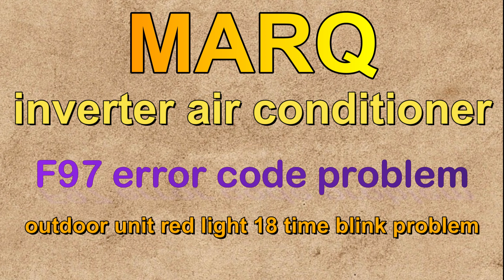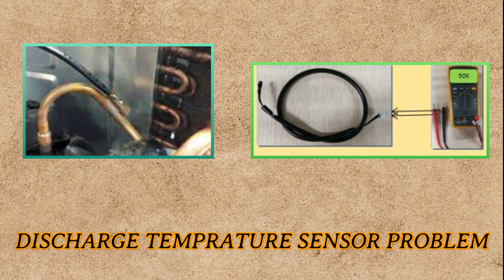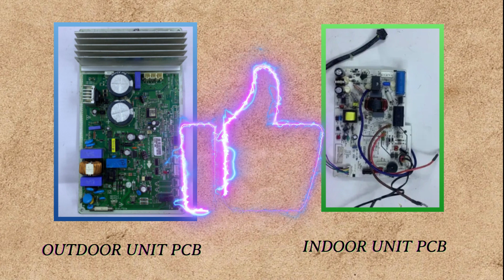How to solve marq inverter ac f97 error code problem| outdoor unit light red light blink 18 time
How to solve marq inverter ac f97 error code problem| marq inverter ac me outdoor unit light red light blink 18 time

how to solve marq inverter ac f97 error code problem
how to solve marq inverter ac f97 error problem
how to solve marq inverter ac f97 problem
how to solve marq ac f97 error code problem
how to solve marq ac f97 error problem
marq inverter ac me f97 error code aa raha hai kya kare
marq inverter ac me f97 error aa raha hai kya kare
marq inverter ac me f97 aa raha hai kya kare
marq inverter ac me f97 error code aa raha hai kaise thik kare
marq inverter ac me f97 error aa raha hai kaise thik kare
marq inverter ac me f97 aa raha hai kaise thik kare
marq inverter ac f97 problem
marq inverter ac f97 error code problem
marq inverter ac f97 error problem
marq inverter ac me f97 dikh raha hai kya kare
marq inverter ac me f97 error dikh raha hai kya kare
marq inverter ac me f97 error dikh raha hai kaise thik kare
sansui marq ac me f97 dikh raha hai kya kare
sansui marq ac me f97 dikh raha hai kaise thik kare
how to solve marq inverter ac light blink 18 time error code problem
how to solve marq inverter ac light blink 18 time error problem
how to solve marq inverter ac light blink 18 time  problem
marq inverter ac light blink 18 time error problem marq inverter ac light blink 18 time  problem
marq inverter ac outdoor unit me red light 18 baar blink ho rahi hai kya kare
marq inverter ac outdoor unit me red light 18 baar blink ho rahi hai kaise thik kare
marq inverter ac 18 time red light blink problem
marq inverter ac outdoor pcb red light 18 time light blink problem
marq inverter ac me outdoor unit me 18 baar red light blink ho rahi hai kya kare
marq inverter ac me outdoor unit me 18 baar red light blink ho rahi hai kaise thik kare
marq inverter ac me outdoor unit me  light blink ho rahi hai kya kare
marq inverter ac me outdoor unit me  light blink ho rahi hai kaise thik kare

shoail raza posted this video based on his experience. shoail raza is not responsible for its complete veracity. For any kind of difficulty, bottleneck, or detailed information, the consumer should contact the customer service center of the concerned company.